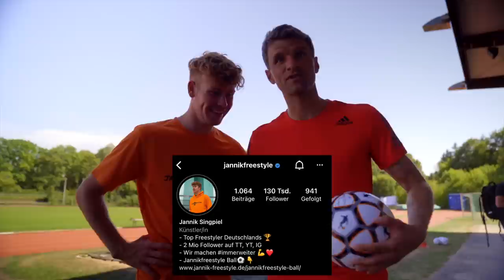THOMAS MÜLLER will mich zu Bayern holen?😱🤝 + A*sch-Bolzen!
Hey Freunde!
Ich habe mich mit der FC Bayern München Legende @esmuellert getroffen. Thomas und Ich haben ein paar lustige Fußball Challenges für euch aufgenommen. Ich hoffe, euch hat dieses Video gefallen? Checkt auf jeden Fall auch Thomas auf Social Media ab!

Video und Schnitt: @niklashochscheid5133